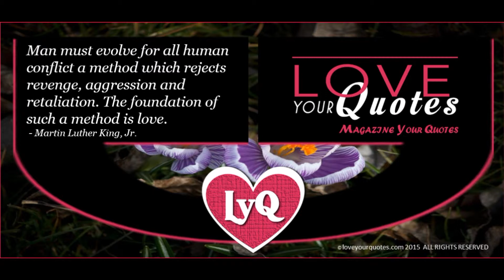Man must evolve - loveyourquotes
Benefits of Love and Romance Quotes

Many times, soft love and romance quotes can melt even the toughest hearts making you look like a romantic person, even though you may not be one. Besides that, love and romance quotes certainly spice up your relationships and easily make you a poet. Nevertheless, it could be that you are deeply in love but you are not capable of writing any love quotes. You can just have a look at our love quotes and possibly get inspired and finally be able to express your love to your partner.

Love Quotes Help Revitalise your Love Life

The main advantage of a love quote is that it inspires love in a relationship. It stirs up romance and love in the hearts of people in a relationship so that they love each other even more. You should also consider that various love quotes in movies, books or songs have also changed our attitudes towards love. Actually, romance quotes are globally accepted as the common ideas or thoughts.

Love Quotes Come from Wise People

Basically, romance quotes are insights of gifted people who have learnt about love through experience. That is why some love and romance quotes are applicable universally as precious sayings of wisdoms where lessons will be drawn. We can also continue sharing the knowledge from these love quotes with close people all around to enable them also to gain from the wisdom.

Love Quotes Make Expressing Love Easier

Falling in love is very easy; however expressing that feeling is more challenging. If you are experiencing the challenge of expressing yourself, then these love and romance quotes will make things easier. You can easily get inspired to writing a beautiful love letter for your partner and include some of these romance quotes. These quotes enable you to fully appreciate your partner, particularly when your brain cannot seem to bring up the words.

Love Quotes Make your Beloved Smile

There is nothing like love quotes to brighten up your lover or close friends. It could even make your relationship stronger as your partner will feel that you have spent the time looking for a way of appreciating them. You can even use these quotes when your partner is feeling down as a way of uplifting him or her. You may be surprised by how these sweet and simple love quotes usually have a great effect on your partner.

These love and romance quotes are basically for inspiring you to become better in your life and guide you when you are feeling rough, as well as supporting you through hard times.